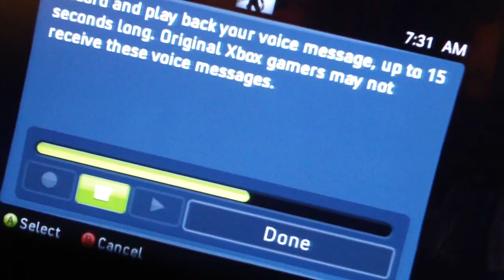Turtle Beach X41 Issues 1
Set up regularly (right angle end of talkback cable in controller, straight end into headset). Fresh batteries for headset and controller. Brand new unused controller that came with Modern Warfare 2 bundle. Headset is switched ON, chat volume is set on MAX, no voice recorded from me, just silence.